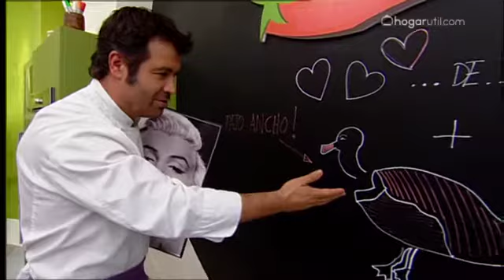Cocina con Bruno Oteiza: Alcachofas rellenas de foie y manzana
Bruno Oteiza nos deleita con una conjunción de diferentes sabores obtenidos de la alcachofa, el foie y la manzana, jugosísima y sanísima receta.